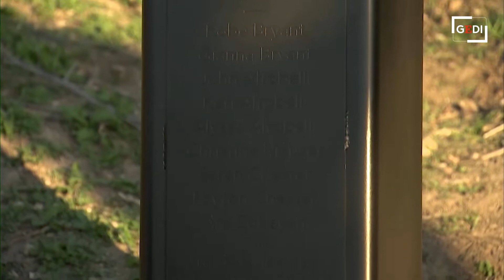California, la statua di Kobe Bryant e di sua figlia Gianna nel luogo dell'incidente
Una statua in bronzo di Kobe Bryant e di sua figlia Gianna sul luogo dell'incidente in elicottero a Calabasas, in California, a due anni di distanza. La statua, realizzata dallo scultore Dan Medina, mostra Kobe Bryant nella sua divisa dei Lakers con un braccio intorno alla figlia, anche lei in divisa da basket e pallone in mano.